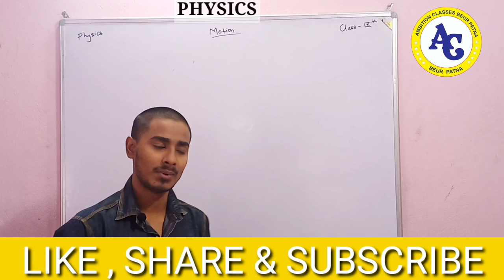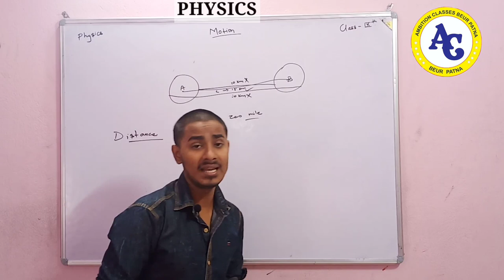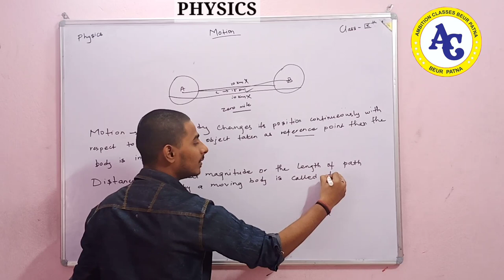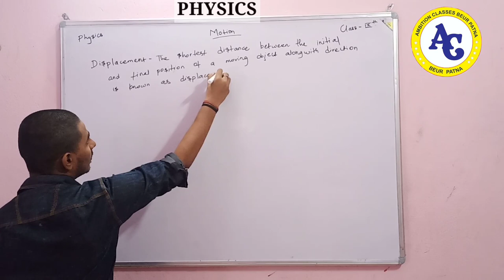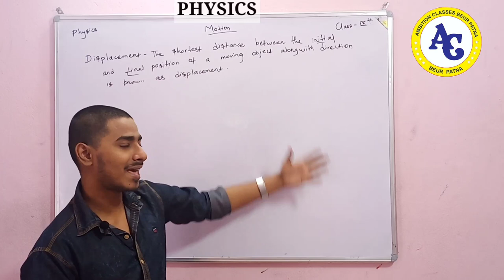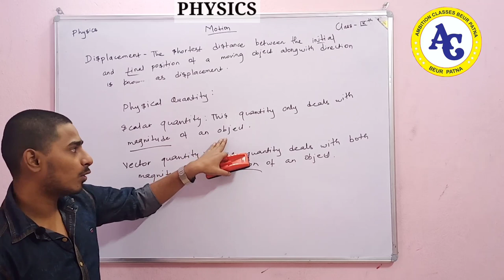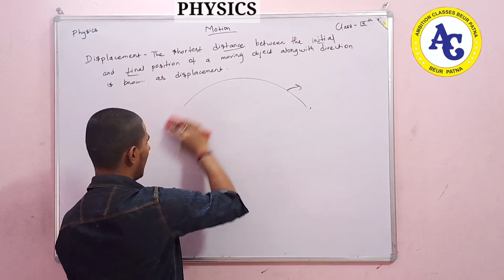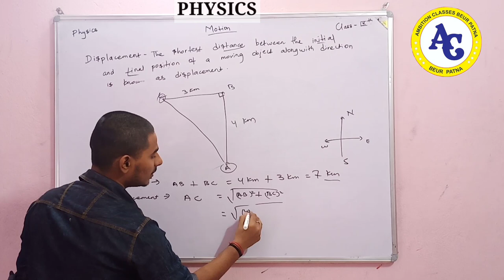MOTION CLASS - 9 || CHAPTER - 1 || PHYSICS